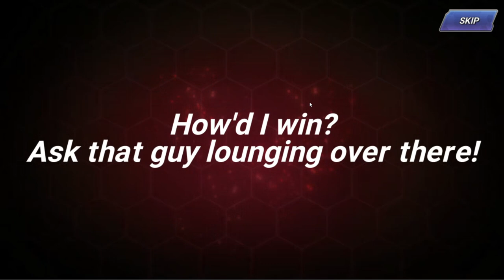Collab Wrap up | KOFAS